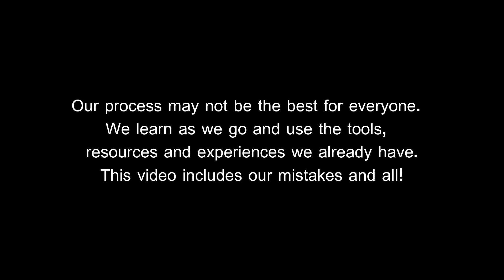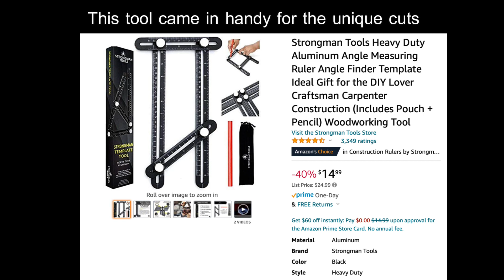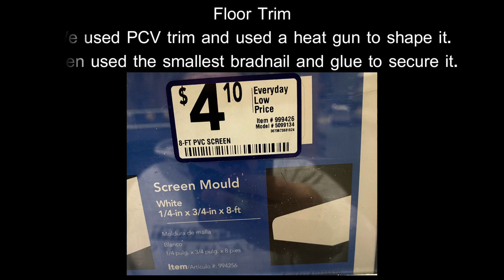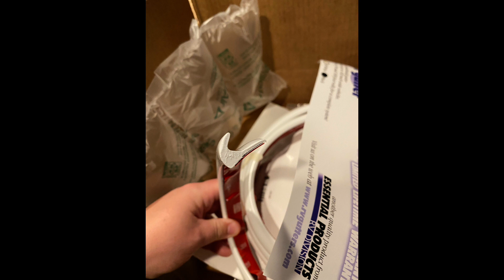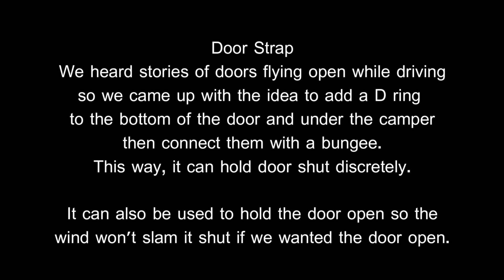1983 Burro Trailer Episode 18 - Miscellaneous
Cork Underlayment
Luxury Vinyl Plank LPV
PVC floor trim
Rain Guard
Door Weather Seal
Outdoor Vinyl
Trailer Tongue Storage Box
Camper Cover

Fiberglass Travel Trailer
1983 Burro Camper